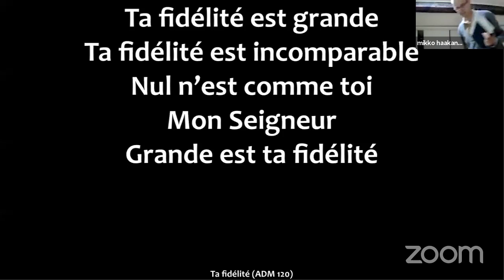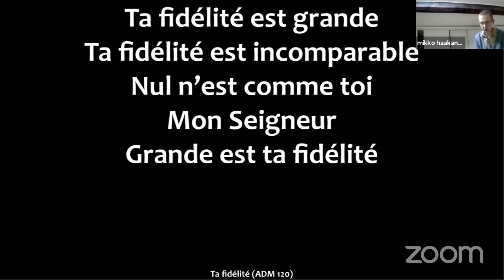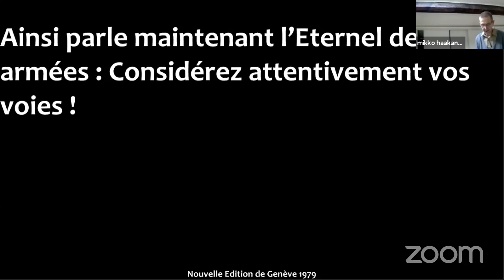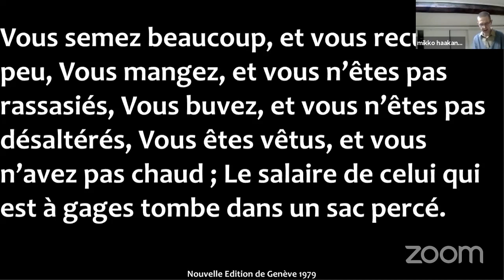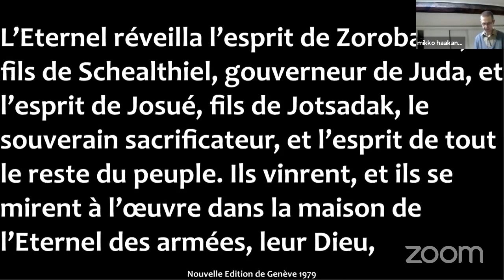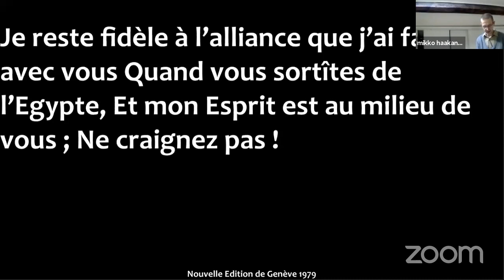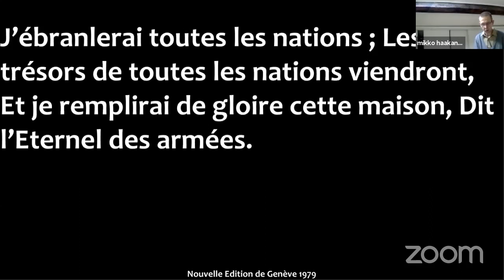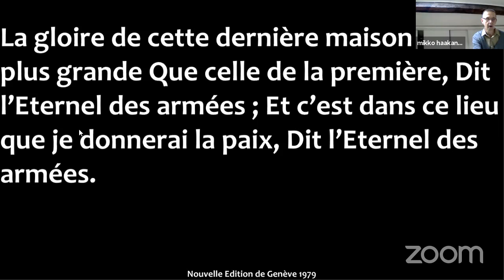Culte à Givors 5 avril